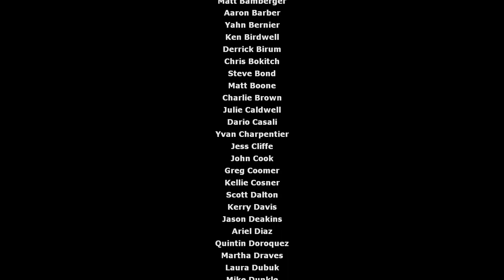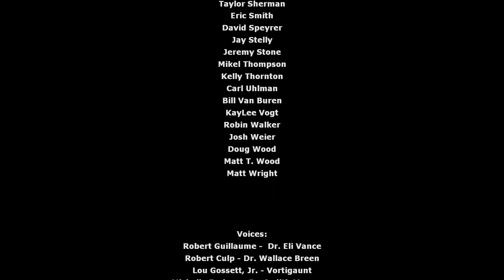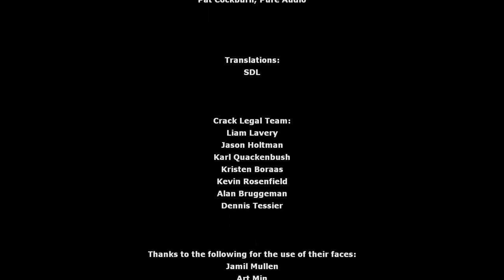Half-Life 2 - Final Chapter/Dernier Chaptire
Half-Life 2
Final Chapter/Dernier Chaptire: Dark Energy

(ENG) Half-Life 2 is a First-Person Shooter game developed and published by Valve Corporation in 2004. It was published for Windows on Valve's digital distribution service, Steam. Like the original Half-Life (1998), Half-Life 2 combines shooting, puzzles and storytelling, and adds features such as vehicles and physics-based gameplay. The player controls Gordon Freeman, who joins a resistance to liberate Earth from the alien Combine empire. It was created using Valve's Source Engine.

(FRA) Half-Life 2 est un jeu de tir à la première personne développé et publié par Valve Corporation en 2004. Il a été publié pour Windows sur le service de distribution numérique de Valve, Steam. Comme le jeu Half-Life original (1998), Half-Life 2 combine tir, énigmes et narration, et ajoute des fonctionnalités telles que des véhicules et un gameplay basé sur la physique. Le joueur contrôle Gordon Freeman, qui rejoint une résistance pour libérer la Terre de l'empire extraterrestre Combine. Il a été créé à l'aide du moteur source de Valve.

C'est tout pour Half-Life 2! Merci pour regardez!